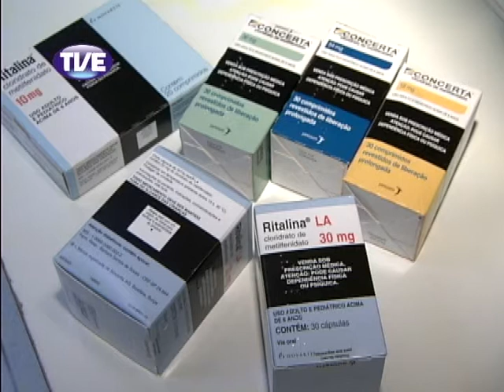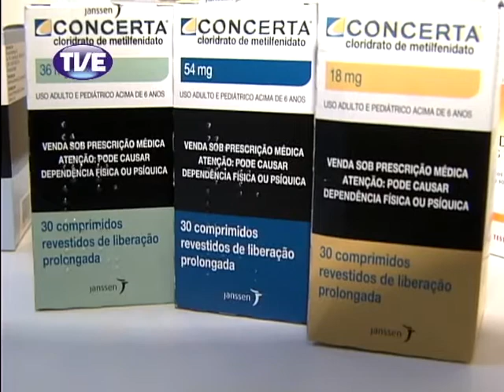Jornal TVE 1 Edição 01_03_2013